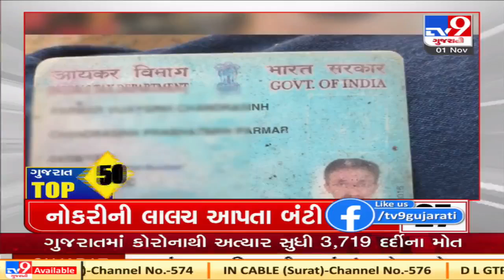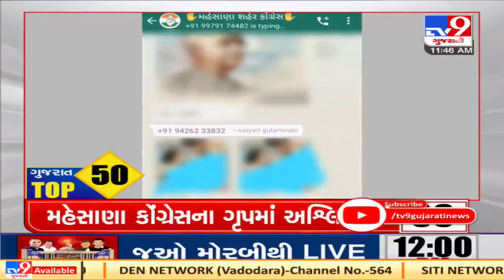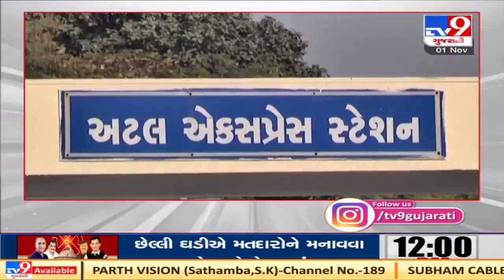Top News Stories From Gujarat: 1/11/2020 | TV9News